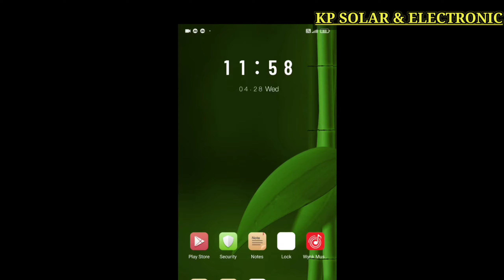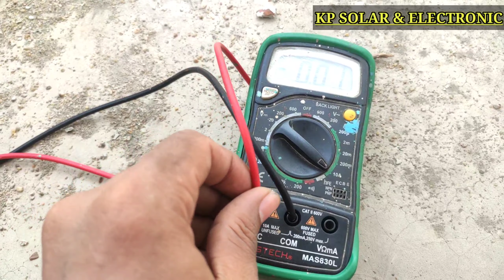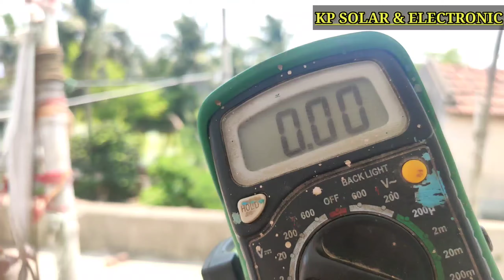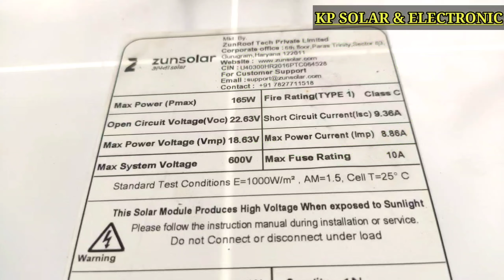Zun Solar 165 watt solar panel Performance test at 12 PM|| Paisa vasool 3799/-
Zun Solar 165 watt solar panel Performance|| at 12 PM|| Unbelievable Results

this video clear your doubt ,about Zun solar
performance at mid of the day
12 pm..

pannel: Zun solar 165w

multimeter: mastec